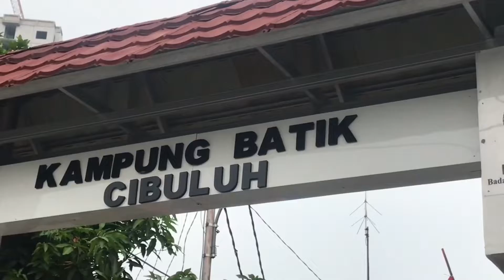Kampung Batik Cibuluh kirim paket dengan JNE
Batik Cibuluh yang berada di Kampung Neglasari Cibuluh Bogor Utara

Lebih dari 40 KK bekerja membatik baik cap maupun tulis

Pruduksi batik sudah terjual ke berbagai pelosok Indonesia , tentunya dengan pengriman JNE